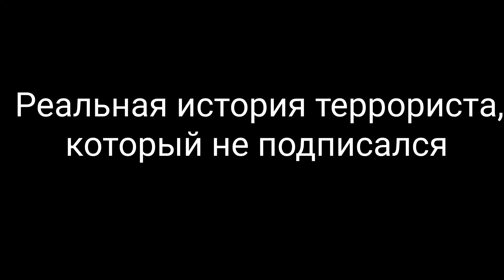ШИРОКИЙ ТЕРРОРИСТ КОТОРЫЙ НЕ ПОДПИСАЛСЯ 4К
Помощник в создании видео

(коплю на компуктер)
мой айди:13755805
мой девайс:

pocophone f1
чувствительность:

1.23
1.10
0.00
прицел:

точка: 0.00

толщина линий: 5.00

длинна линий: 10.62

расстояние: 0

вид прицела: статичный
Монтаж:

Kinemaster,power director
Оптимизация:

широкий путин,
широкий путин идет,
широкий папич,
широкий идет,
широкий зеленский,
широкий пятерка,
широкий путин стоит,
широкий трамп,
широкий авеню,
широкий авеню идет,
широкий аид,
широкий а4,
широкий актер,
широкий андрюха,
широкий обама,
широкий алиев,
широкий бандит идёт под музыку,
широкий браслет из бисера,
широкий браслет из резинок,
широкий бицепс,
широкий бумыч,
широкий бустер,
широкий булкин,
широкий браслет из паракорда,
широкий симпл,
широкий вито,
широкий вейдер,
широкий ведьмак,
широкий владимир путин,
широкий варден,
широкий вова,
широкий влад,
широкий всегда в кадре,
широкий гитлер идет,
широкий гуппи,
широкий гуппи плавает,
широкий геральт,
широкий гвин,
широкий горбачев,
широкий геннадий горин,
широкий гоблин,
широкий дио,
широкий демастер,
широкий дарт вейдер,
широкий дио идёт,
широкий дружко,
широкий дом,
широкий двс,
широкий джинс,
широкий д класс,
широкий ельцин,
широкий ельцин идет,
широкий евгений понасенков,
широкий егор,
широкий евгений,
широкий ебр,
широкий евгений понасенков идет,
широкий мижган,
широкий жека,
широкий жириновский,
широкий жека идёт,
широкий жираф,
широкий жумайсынба,
широкий жираф идет,
широкий жак фреско,
широкий жээнбеков,
широкий зевс,
широкий зеленский идет,
широкий заквиель,
широкий заквиель идет,
широкий зеленский 10 часов,
широкий зеленский идет но он всегда в кадре,
широкий зеленский мем,
широкий идет но он всегда в кадре,
широкий идет под музыку,
широкий инвокер,
широкий илья идёт с камерой в руках,
широкий идет майнкрафт,
широкий идëт,
широкий идет 10 часов,
широкий йода,
широкий йой идёт,
широкий путін йде,
широкий ким чен ын,
широкий клон,
широкий кот,
широкий кот идет,
широкий кадыров,
широкий карамыш,
широкий керр,
широкий клод,
широкий лукашенко,
широкий лукашенко идет,
широкий ленин,
широкий лентец,
широкий лоб,
широкий лан,
широкий ламинат,
широкий ленин идет,
широкий мем,
широкий моргенштерн,
широкий модерник,
широкий медведев,
широкий монитор,
широкий майнкрафт,
широкий маэстро,
широкий навальный,
широкий нос,
широкий назарбаев,
широкий невский,
широкий никитин финич,
широкий неркин,
широкий наруто,
широкий нож,
широкий олег уходит,
широкий обама идет,
широкий ободок,
широкий ошейник,
широкий олег,
широкий ошейник из паракорда,
широкий обама идет под музыку,
широкий путин идет под музыку,
широкий путин 10 часов,
широкий путин музыка,
широкий мистер п,
широкий райзен,
широкий рот,
широкий реддер,
широкий рукав,
широкий ремень,
широкий роналду,
широкий реддер идет,
широкий сиджей,
широкий сталин,
широкий стив,
широкий спайк,
широкий сталкер,
широкий стив идет,
широкий саске,
широкий трамп идет,
широкий террорист,
широкий токаев,
широкий террорист идет,
широкий террорист идёт под музыку,
широкий танк,
широкий томми,
широкий уаз,
широкий угол,
широкий узел галстука,
широкий узкий,
широкий ураган хокаге,
широкий узкий для детей,
широкий утюжок для волос,
у ребят широкий кругозор,
у меня широкий нос,
широкий финито,
широкий формат,
широкий фрэнк,
широкий фиксай,
широкий френч,
широкий фрэнк идёт,
широкий финито идет,
широкий фильтр,
широкий хаято,
широкий хард плей,
широкий ходит,
широкий хесус,
широкий хаято идёт к спокойной жизни,
широкий холодильник,
широкий хитман,
широкий хард плей бежит,
широкий цой идет,
лентец широкий жизненный цикл,
широкий человек идёт,
широкий человек,
широкий черный,
широкий что ли,
широкий человек мем,
широкий черный идёт,
широкий человек паук,
широкий чокер своими руками,
широкий шнур крючком,
широкий шаг,
широкий шагает,
широкий шнур гусеничка крючком,
широкий шапка,
широкий шапка идет,
широкий штаны,
широкий шаг при беге,
широкий эггман,
широкий эдисон,
широкий эффект,
широкий экран,
широкий эдисон идет,
широкий эрдоган,
широкий эль примо,
широкий экран в кс го,
широкий янукович,
широкий я иду,
широкий якубович,
широкий путин гадкий я,
брюлик я широкий масс,
брюлик я широкий глаз,
я широкий путин и я иду,
як сплести широкий браслет,
я широкий ты широкий,
широкий 10 часов,
широкий путин идет 1 час,
широкий путин стоит 1 час,
широкий проспект 10 тх,
cs 1.6 широкий экран,
1 гривна 2001 широкий кант,
широкий пятерка бежит 1 час,
широкий экран стандофф 2,
широкий кв 2,
полигон широкий лан 2020,